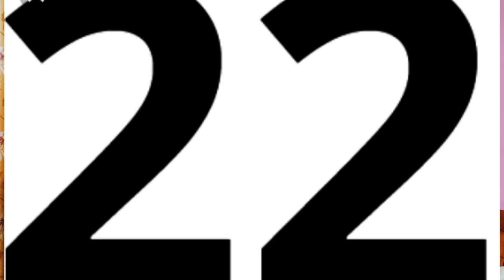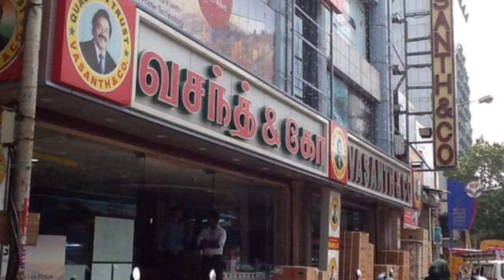Vasanth & co untold story | Vasantha kumar business ideas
Rip to MP vasanthkumar .
MP vasanthakumar died due to corona . Apart from political view he is such a great business man and he found vansanth an co and having 52 branches around india. And he elected as MP in kanyakumari .